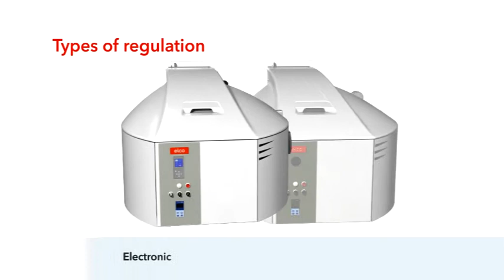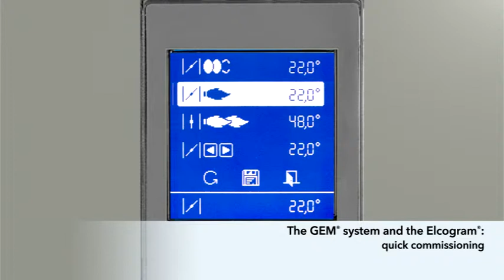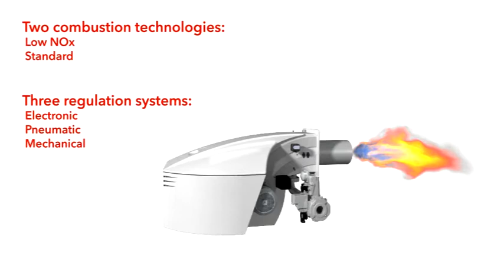NEXTRON 6 - NEXTRON 7 promotional video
NEXTRON 6 - NEXTRON 7
In the time of comfort, communication and environment protection, big capacity burners have an important role to play, an evolution to pursue in order to keep their place in the world of heating and industry

To meet this challenge, elco decided to renew its range of monoblock burners of big capacity with an output from 2 to 10 MW, placing in the market high-tech products with following characteristics: respecting the environment, silent operation, equipped with integrated switch cabinet and dedicated electronic controls, user-friendly and universal communication, simple and time saving maintenance, together with a modern design that increases the value of the high technological content

ELCO is proud to introduce its new range of gas burners NEXTRON, for which you will discover:
- Free Flame
- Low Noise system
- ISC system
- MDE2 system
- RTC system